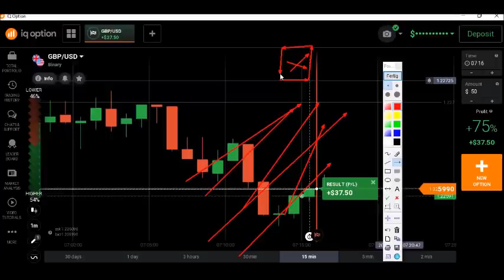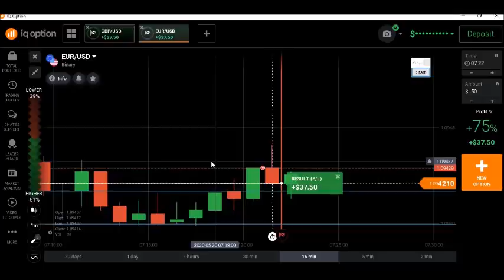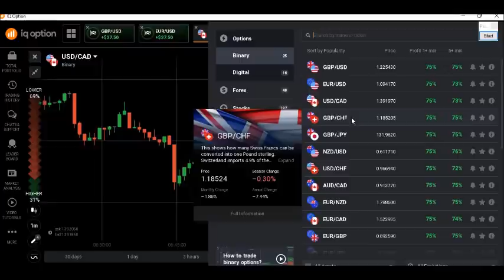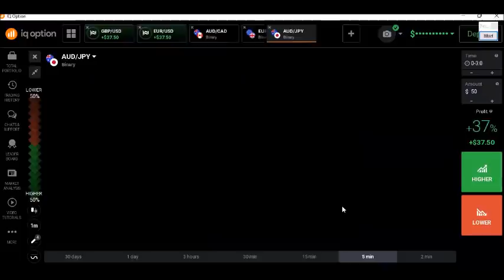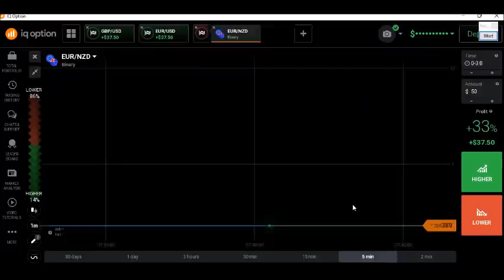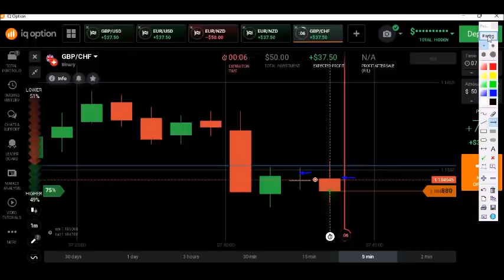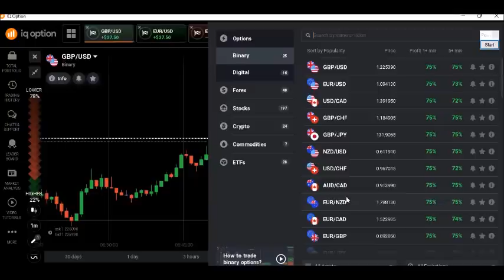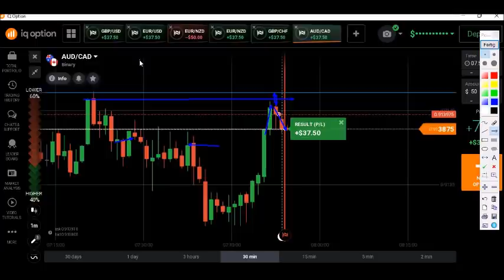Como se comportar diante de um gráfico ruim para operar opções binárias